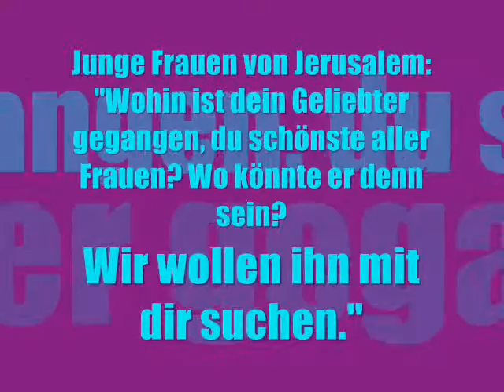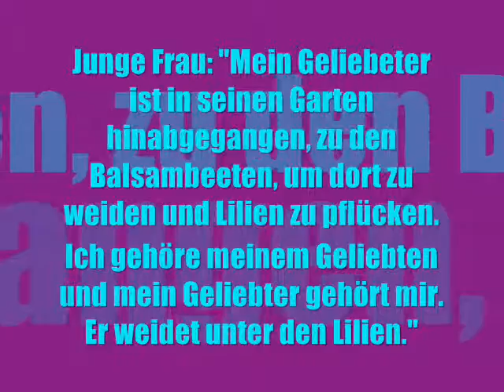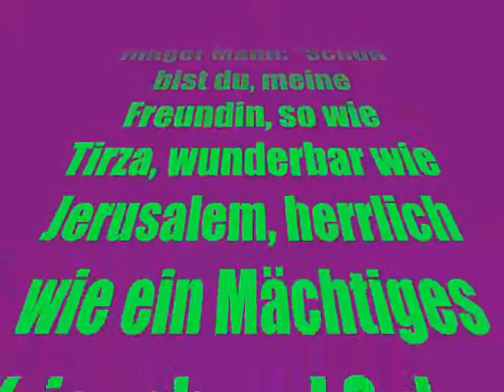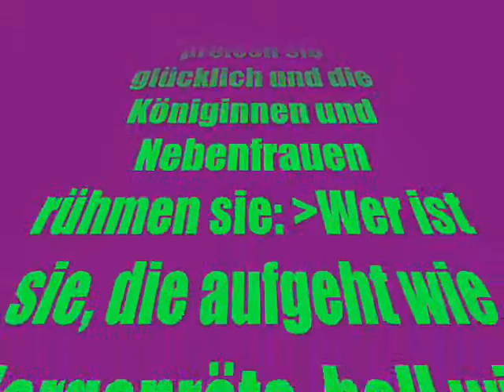Das Hohelied 6